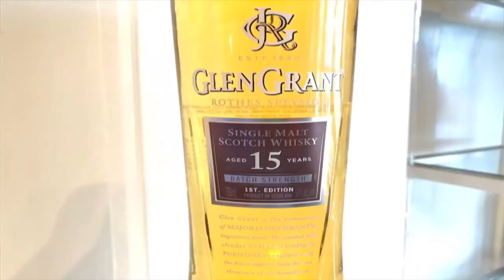Glen Grant Single Malt Speyside 15 Year Old Scotch Whisky - 95 Points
Stellar Scotch Whisky's from
Glen Grant

If you can't go to a distillery and if you are in Edinburgh go to the Scotch Experience:

Courtesy of producer/importer.

Santé,

James